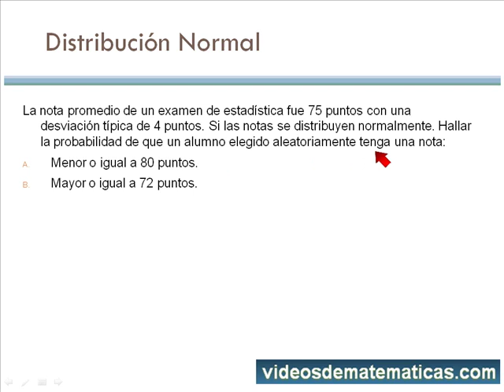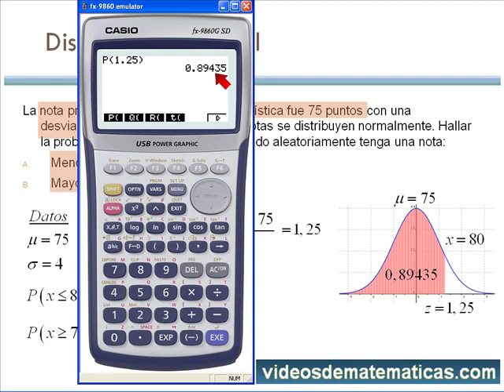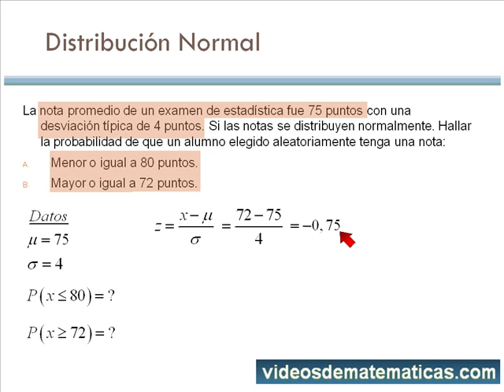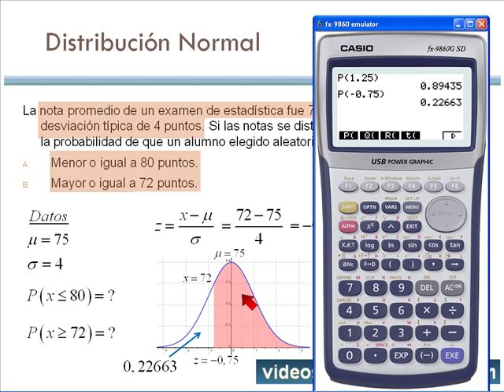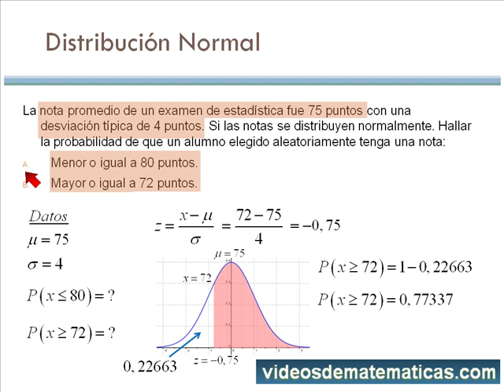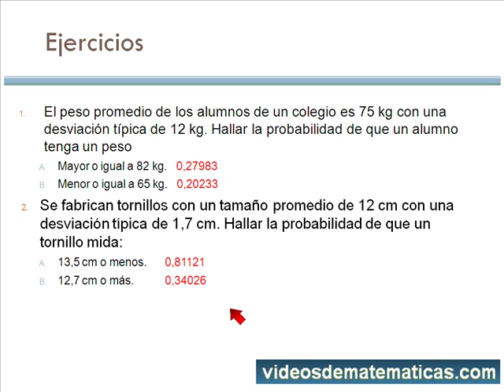Distribucion normal de probabilidades ejercicios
Este es un ejemplo de distribución normal de probabilidades, al final del vídeo te dejo ejercicios resueltos. Te invito a seguirme en facebook